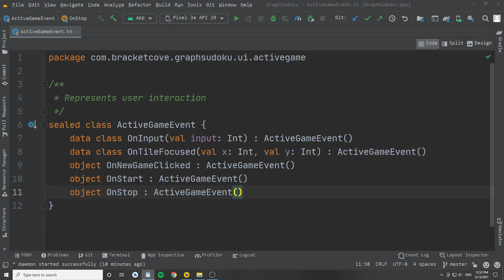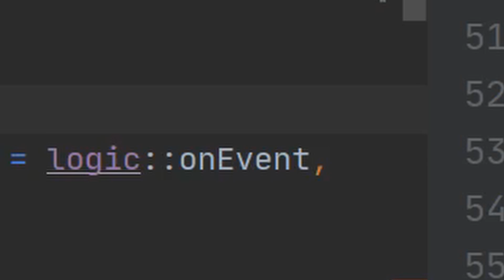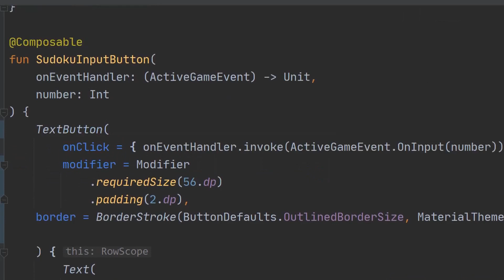How To Handle UI Events In JetpackCompose Android | onClickListener Replacement | Jetpack Compose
In this short video, I show you how I wire up my UI interactions by taking maximal advantage of Kotlin's language features such as:
- Sealed Classes
- Function Types/References
- Lambda Expressions

I also show how to set up onClick statements inside of composables, which is similar onClickListener from the old View System on Android.

Check this article for the source, and consider giving me a clap since I posted the free link to this article here:

Hey! Did this FREE content help you? Likes, Subscribes, Follows and so on are all forms of digital currency. Help a brogrammer out: